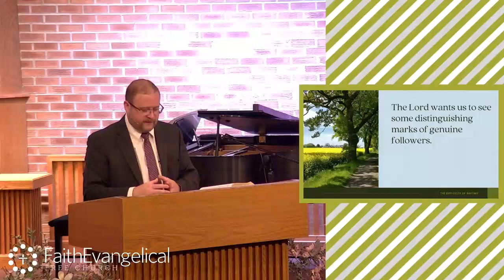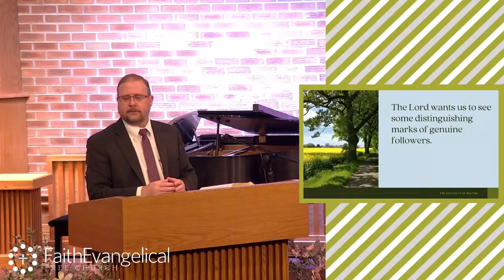Matthew 24:45-25:13 "The Difficulty of Waiting"